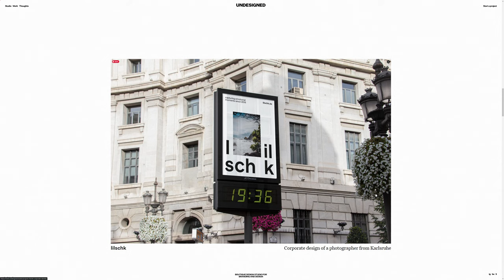UNDESIGNED STUDIO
a Stunner web design work by Norman Dubois from Germany was awarded the Orpetron Web Design Appreciation certification on May 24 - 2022. Congratulations🎊 @NormanDubois
We are a boutique design studio crafting emotionally attractive brand experiences for brave people.